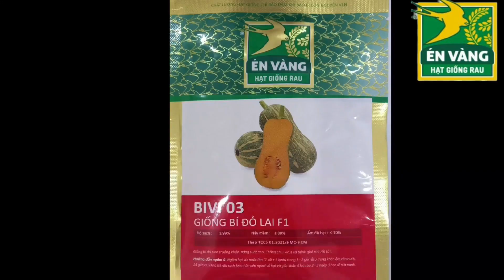ruộng bí siêu năng suất tại Đồng Tháp